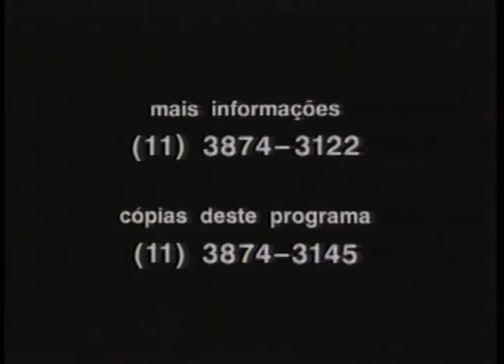Provocações 160 com José Aristodemo Pinotti - bloco 02